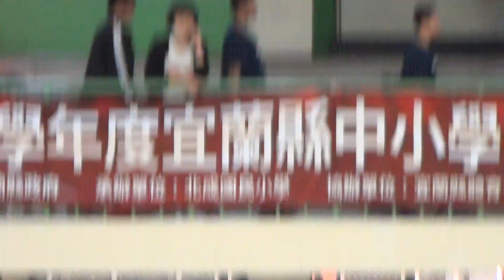2021宜蘭縣中小學籃球賽-羅東國中+復興國中02-2021/3/28